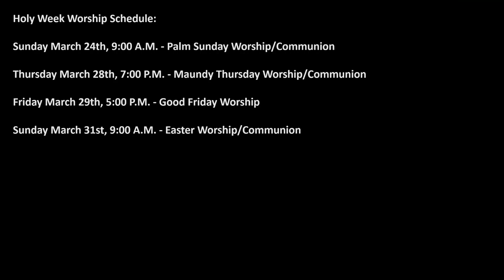"Movin' On Up With Jesus"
5th Sunday in Lent